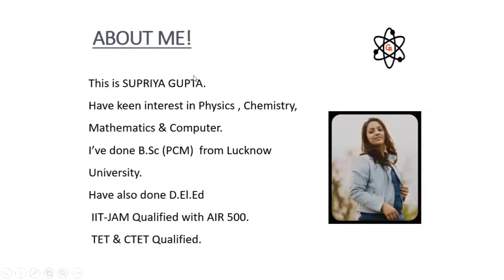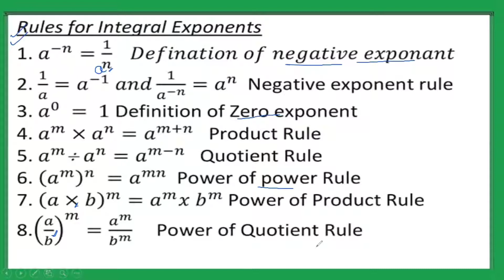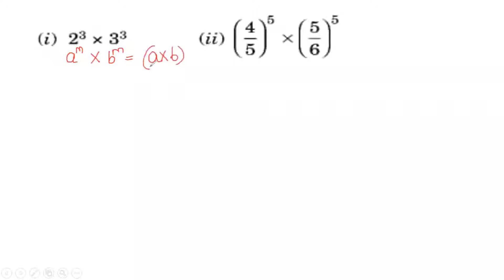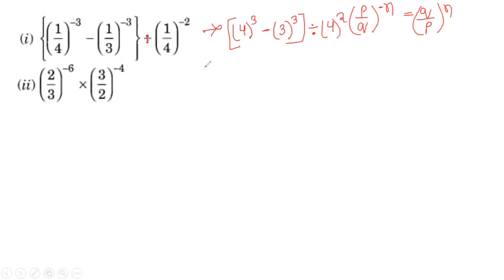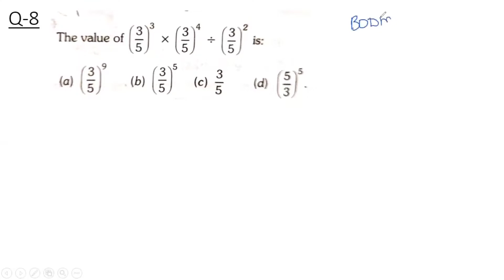MATHEMATICS | EXPONENTS & POWERS | Class 8th| Lecture -3 { Most Imp Questions of Laws of Exponents }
In this video we will learn about - How to solve different types of questions based on the laws of exponents & powers. I have told easiest way of solving these questions based  on Laws of Exponents & Powers. For detailed description of all the laws of exponents and rules you can visit my playlist of exponents and powers. In that videos  i have explained all the laws  of exponents in deatil as well.

Also I have told how to convert Negative exponents into Positive Exponents & Discussed various types of Questions which will help you all to solve any type of questions related to this topic. This video continues the series.
                                                                     Exponents & Powers  is very important topic of not only  Mathematics  but also in Physics & Chemistry . Questions based on its  Laws  can be confusing sometimes .So , I have explained them very clearly with every type of possible example which is easy to understand.